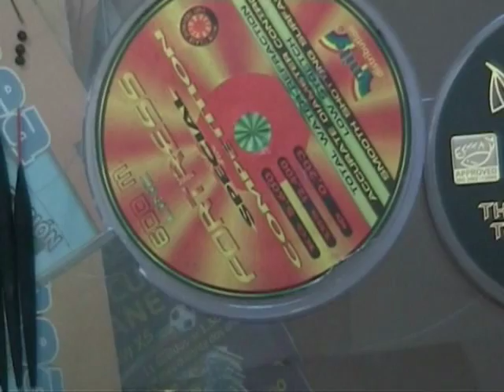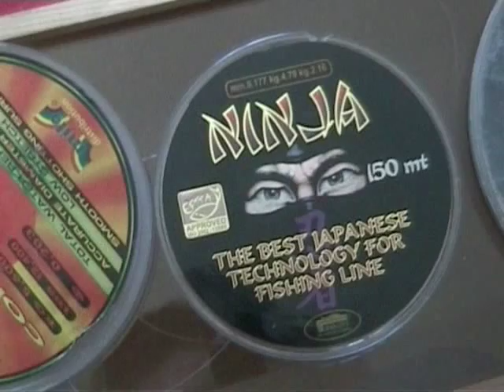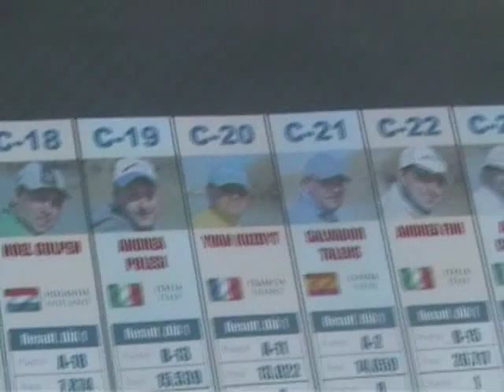JORNADASDEPESCA: Montaje de caña alburno por Mario